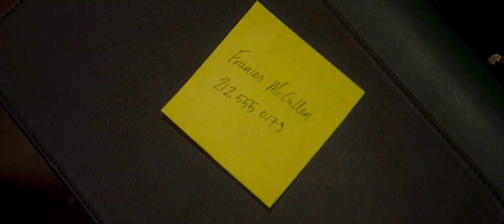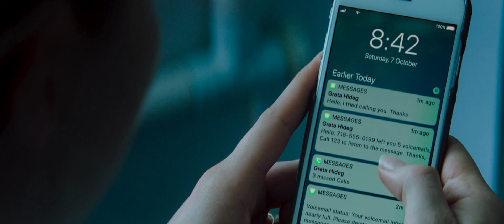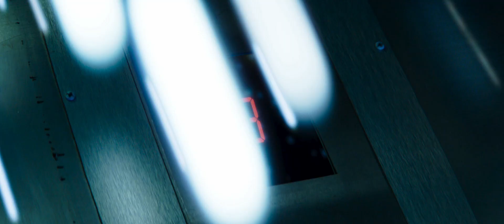Greta Official Reveal Trailer H1080p 4K 🎬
A sweet, naïve young woman trying to make it on her own in New York City, Frances (Chloë Grace Moretz) doesn’t think twice about returning the handbag she finds on the subway to its rightful owner. That owner is Greta (Isabelle Huppert), an eccentric French piano teacher with a love for classical music and an aching loneliness. Having recently lost her mother, Frances quickly grows closer to widowed Greta. The two become fast friends — but Greta’s maternal charms begin to dissolve and grow increasingly disturbing as Frances discovers that nothing in Greta’s life is what it seems in this suspense thriller from Academy Award®-winning director Neil Jordan.